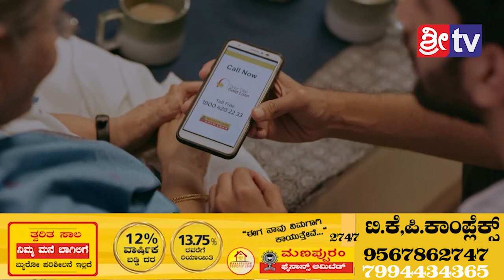add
-:():- Namsthe Shethare -:():-

1]:- Entertainments programs
2];- Local News
3]:- Movie Release Dates
4]:- Movie Public Review
5]:- New Movie Updates
6]:- Exclusive News
7]:- Interesting Facts
8]:- Short Movies
9]:- Funny Videos
10]:- etc etc.